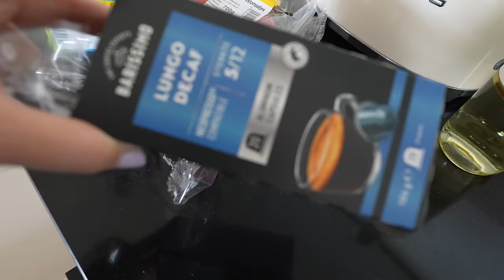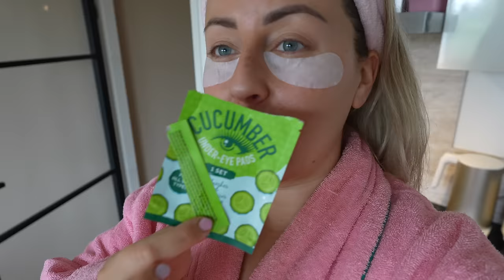LOTTE & BABY BOBBIE OP BEZOEK, WEEKENDJE MET MIJN BONUSDOCHTER + SUPPEN MET DE JUF! | WEEKVLOG 276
Linkjes in deze vlog:
♥ Krultang oude versie die ik heb je hebt nu nieuwe versies van rond de €70
♥ Vergelijkbare zelfreinigende kattenbak zoek vooral zelf ff naar de beste deal, je hebt ze nog goedkoper!

voor €5 korting bij Clay & Glow (geen samenwerking)
♥ Picnic al geprobeerd? Gebruik mijn code CHAR7626 bij je eerste bestelling en krijg €10 korting op je boodschappen :) (en ik ook)
♥ 5% KORTING BIJ KORO: CHARLOTTE_5. (onbetaalde samenwerking mee gehad, ik krijg niets voor het delen van deze code)

• APPARATUUR ETC. •
Thuis: Sony ZV-E1 + Sony FE 16-35mm F/4.0 G PZ.
Vlogs: Sony ZV-E10 + Sony E 16-50mm F/3.5-5.6 OSS.
Edit: iMovie.
Animaties: Canva.
Thumbnails: Picmonkey.